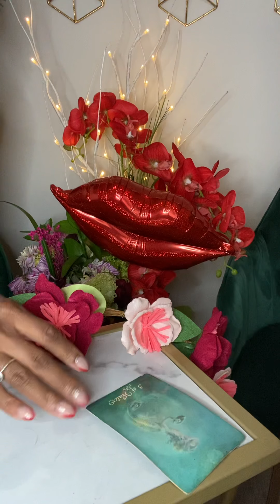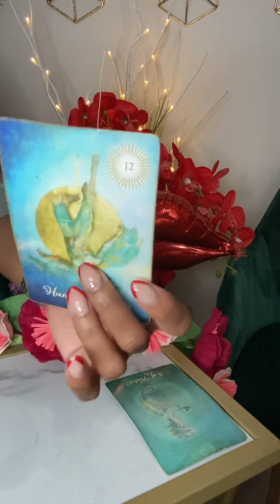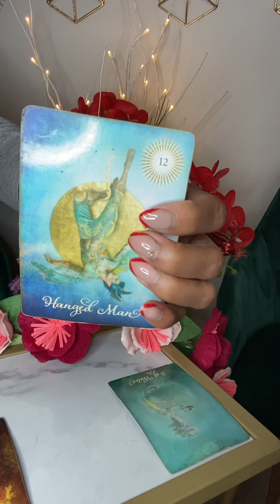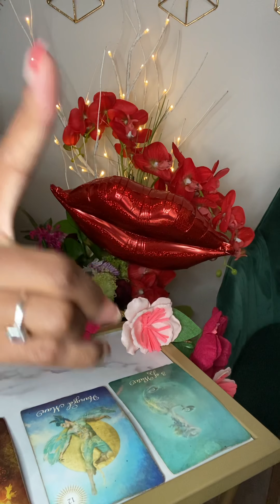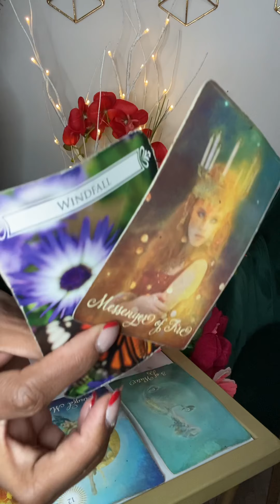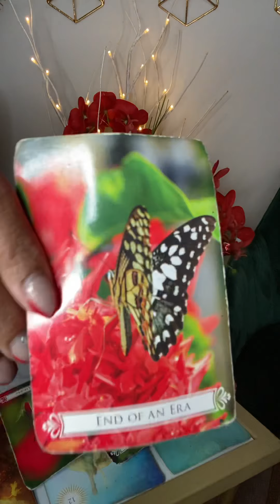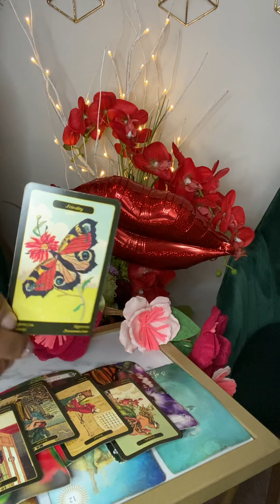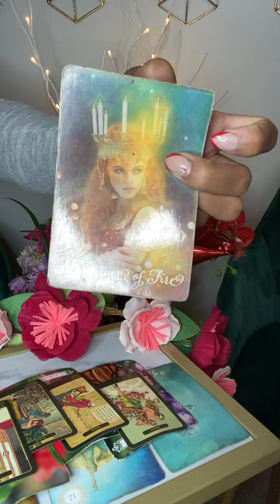Cancer CAREER and FINANCE Feb ‘21- An oppty for you to make MORE money💵💰 Everyone isn’t a friend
SAGITTARIUS
@ELLE TAROT

10off35

My astrological makeup:

Sun: Aquarius
Moon: Libra
Ascendant: Aries

Ellej446
TAROTOFELLE